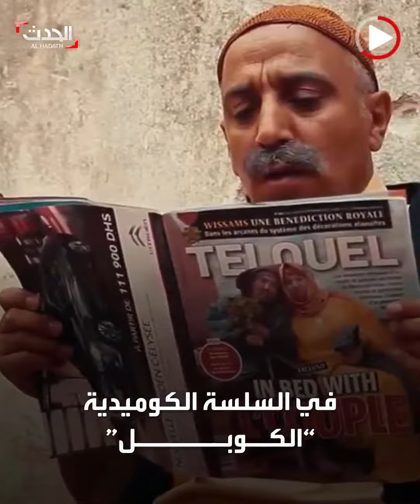حسن الفد .. أشهر الوجوه الكوميدية، في الساحة الفنية المغربية